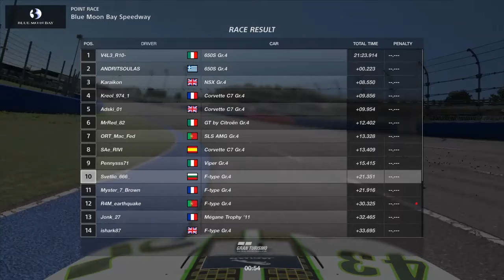GT SPORT | FIA | Manufacturer Series | 2021 Exhibition Series - Round 5 | Blue Moon Speedway Onboard